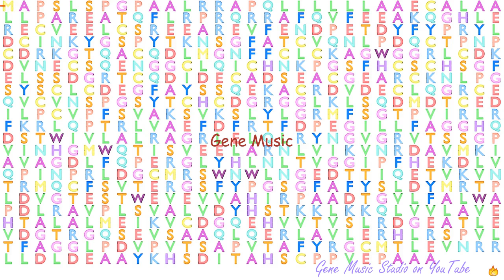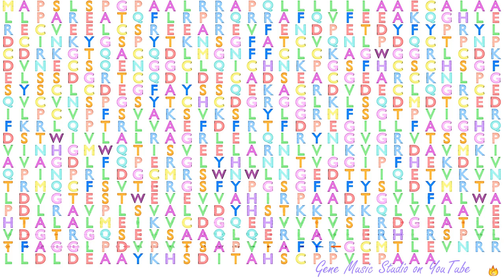Gene Music using Protein Sequence of GAS6 "GROWTH ARREST-SPECIFIC 6"